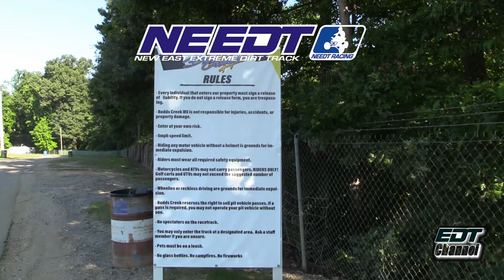2022 NE EDT Budds Creek MX Park ATV EDT National Racing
This channel will keep you up to date on the ATV Extreme Dirt Track National Series.